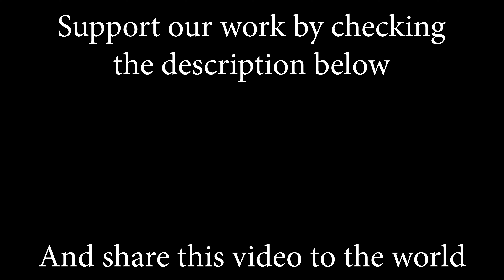You Make Me Feel (Aretha Franklin); cover by Rianna Rusu